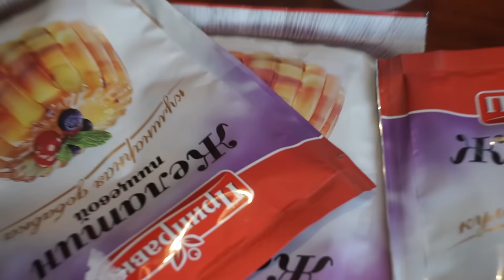Homemade Gear Casting, method of homemade silicone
I made the cogwheel an alternative method, after which he successfully took his place to work in the mechanism. Here there is a method of homemade silicone, it is gelatin + glycerin in a ratio of 1: 1.